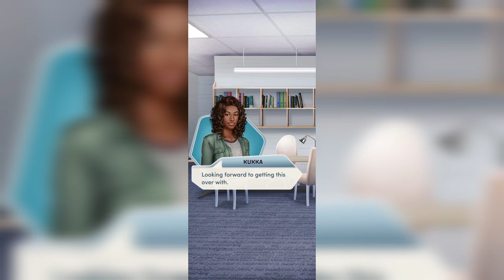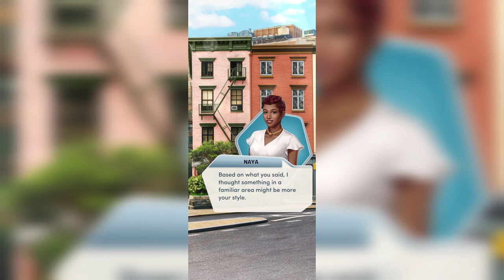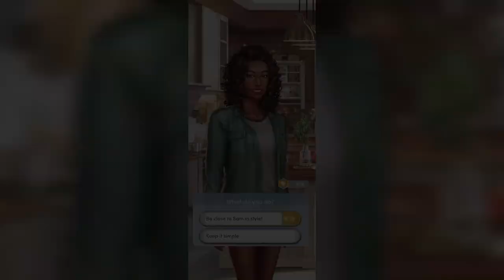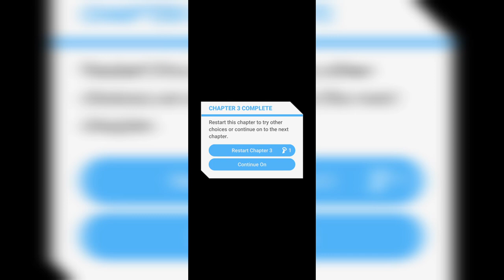The Nanny Affair 2 #3 | The Publicist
~You and Sam meet the woman who will take your relationship into her own hands... but can you trust her?